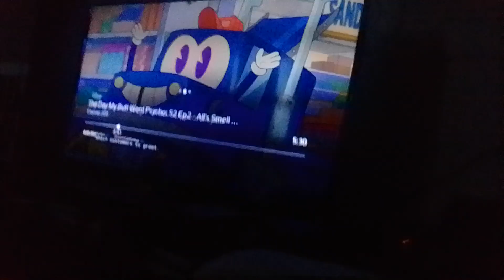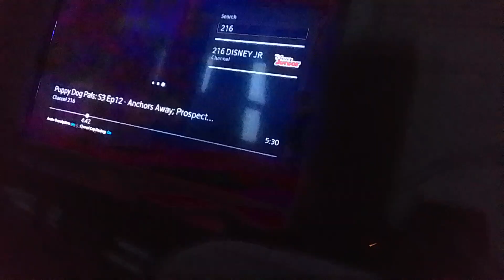santa cape Panther venabot fire ray gun at naked tyler shoppe kevin roach that turns gray supernoobs